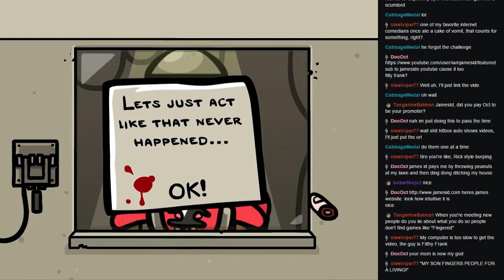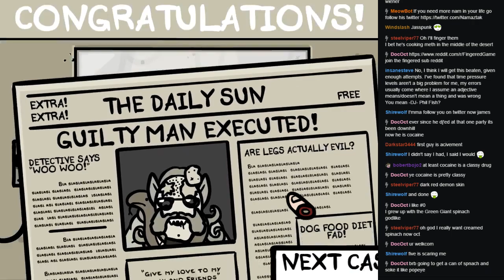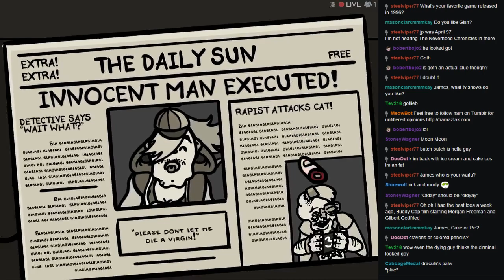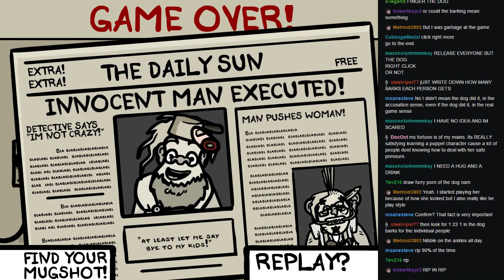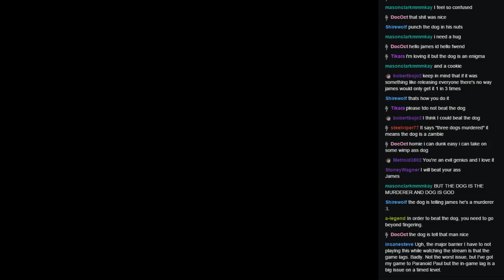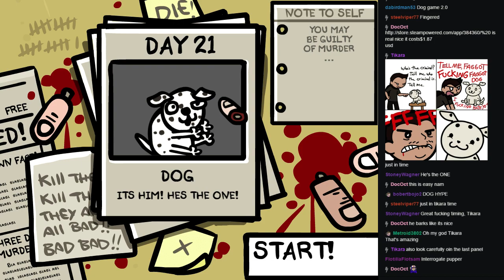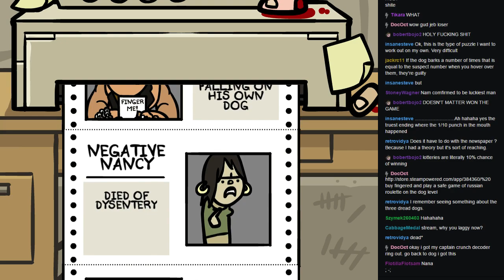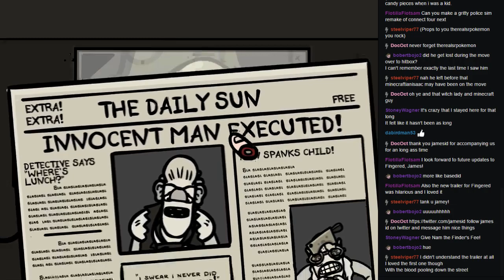James gets Fingered by James - Aug 19th #2